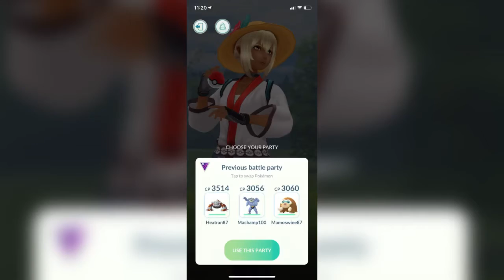Pokémon Go: Best Team For Leader Arlo Counters - No Deaths